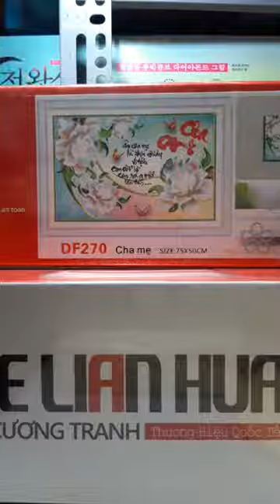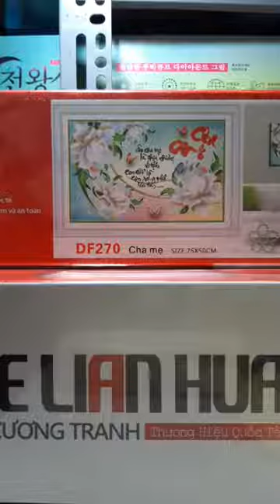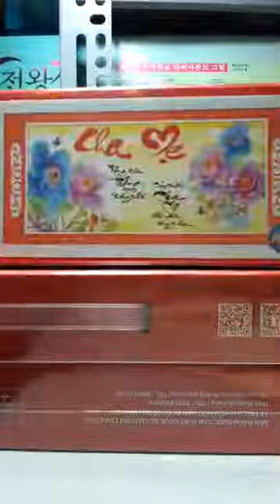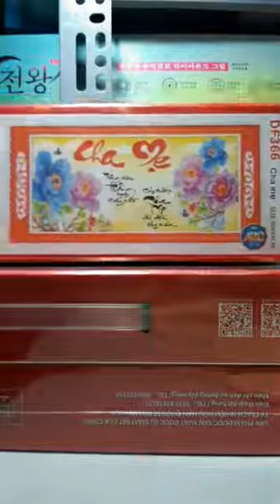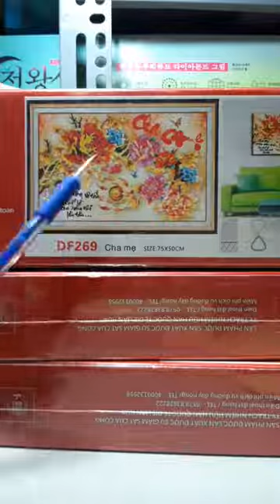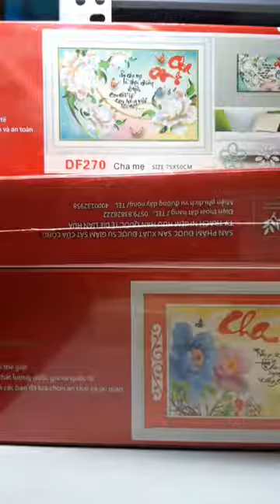4 mẫu tranh đính đá cha mẹ đồng giá 100k/bức (tranh chưa làm)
Cam_kết:
- 100% hàng đảm bảo chất lượng
- Lỗi hỏng được 1 đổi 1
- Tranh đẹp, vải chỉ không xơ, không xù
- Giao hàng tận nhà, nhận hàng thanh toán tiền
- Chăm sóc, phục vụ nhiệt tình, chu đáo
- Đặt Hàng: Để lại Tên + SĐT + Địa chỉ + Sản phẩm, chúng tôi sẽ giao hàng cho bạn